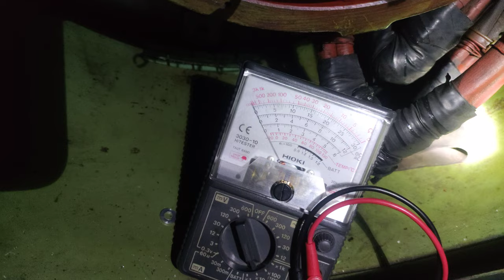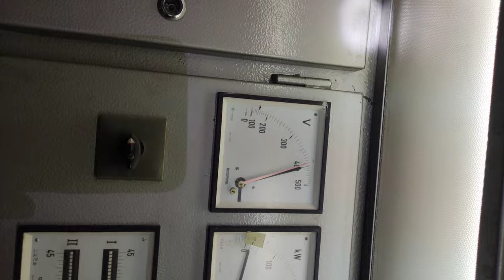how to change busted diode of generator